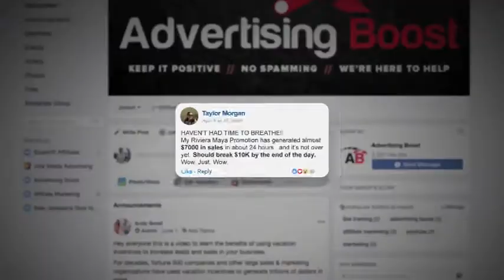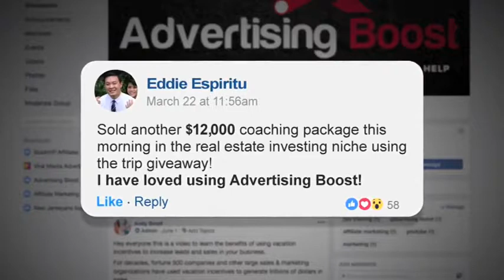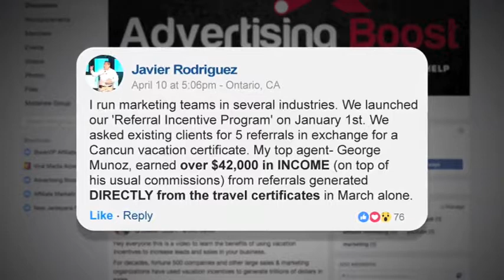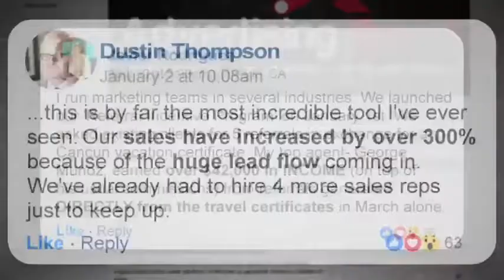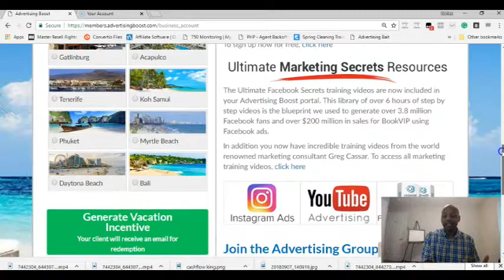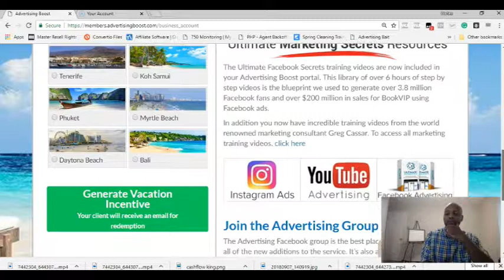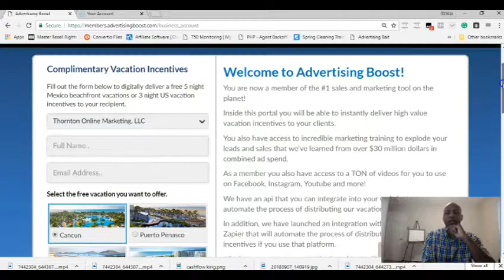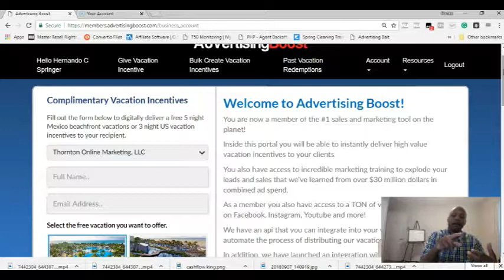Thornton Business Academy Top Resource pt 2 Advertising Boost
This incentive program is a Godsend to any entrepreneur that's serious about exploding their business with more leads, sales, and sign-ups.

This is how I get a continuous stream of leads and eyeballs in front of my offers which in turn converts to sales and sign-ups. Trust me, it won't be long before your competition gets their Advertising Boost account and you're going to look like a copycat lol.

The ways that you can use this membership to grow your business is only limited by your imagination.

Check out my number 1 top resource that I use to build my brand by clicking